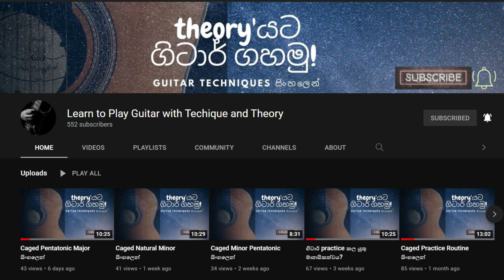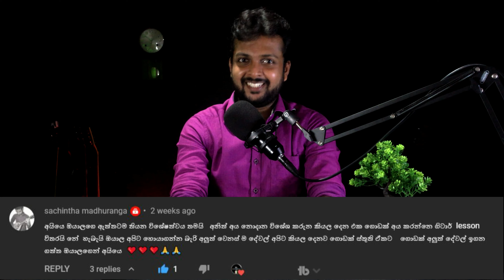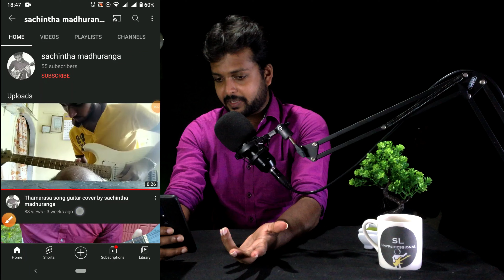Mu-Talk episode 11 - අපේ පටන්ගැන්ම සහ අපි ගැන බිඳක් + GIVEAWAY WINNER !!!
අපේ guitar survey එකට මෙතනින් සහභාගී වෙන්න. 👇👇
පහත link එක click කරල සමීක්ෂණයට ඇතුළු වන්න.
ස්තුතියි .. !